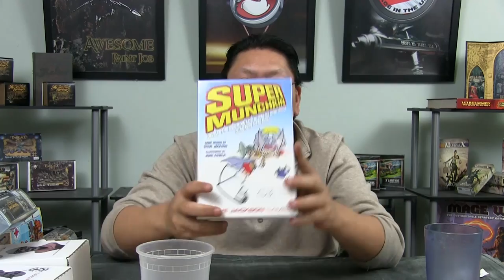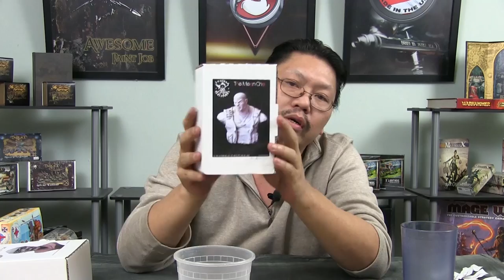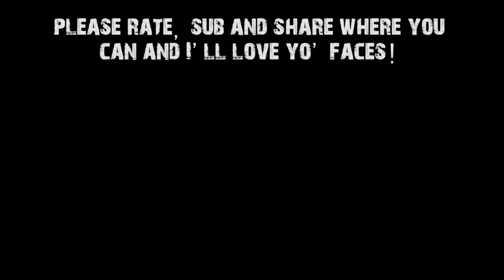December Paint Threat Highlights ft AwesomePaintJob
It's here! The highlight reel for December. Check out the great stuff WGC members have painted in December along with the 12 days of Xmas random rewards!